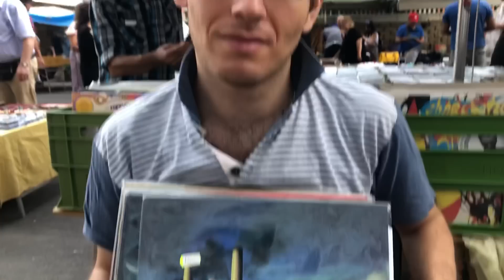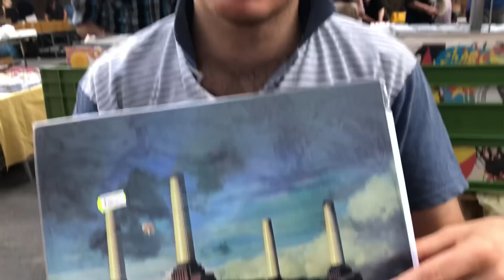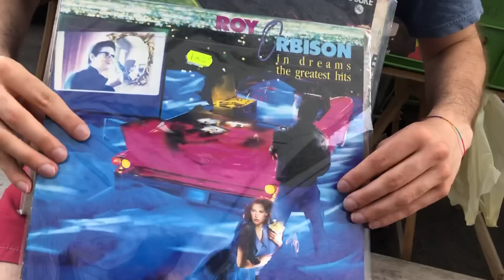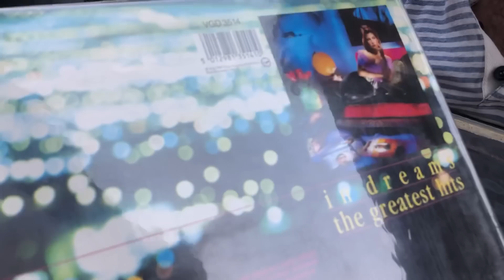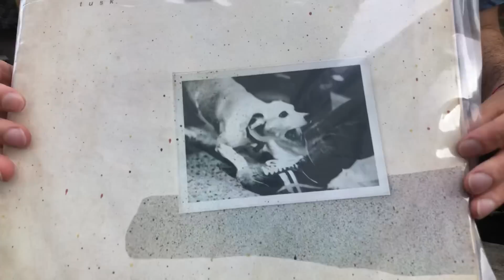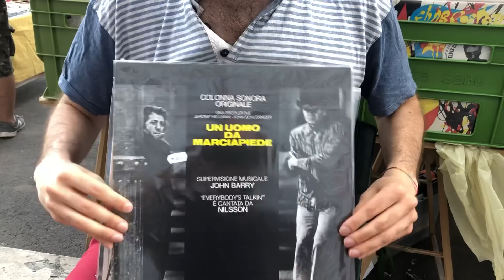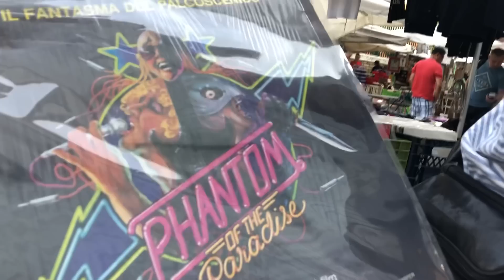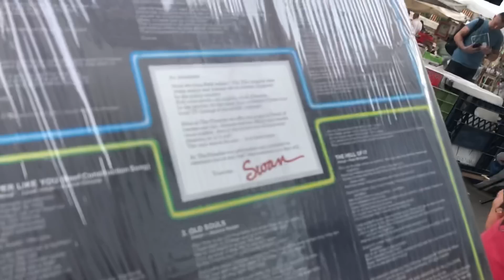PACK - Varietà di ellepì a Porta Portese di luglio 2019